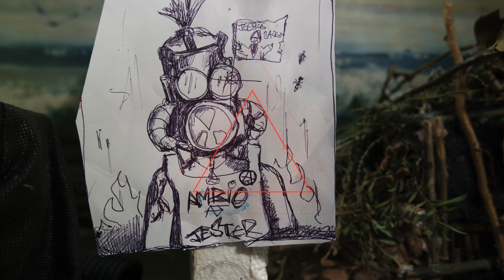STICK SHIFTER and the SPACE HOOVER DAMNED MEAD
SONG N VID
ACTION FIGS
ELECTRO FUNK MACHINES OF DOOM EDIT